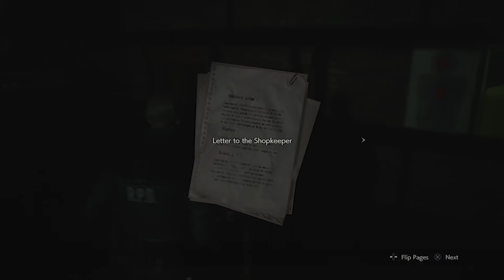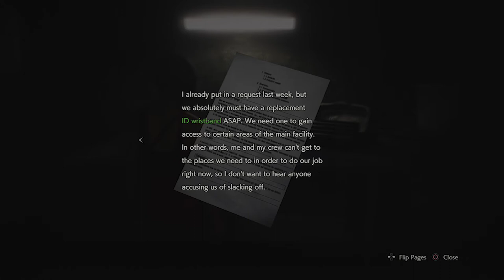The Spy(?) Who Loves(?) Me｜RESIDENT EVIL 2 ｜Leon B04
Leon and Ada encounter a heartbreaking scene with the Gun Shop owner, followed by Ada's own little solo quest.